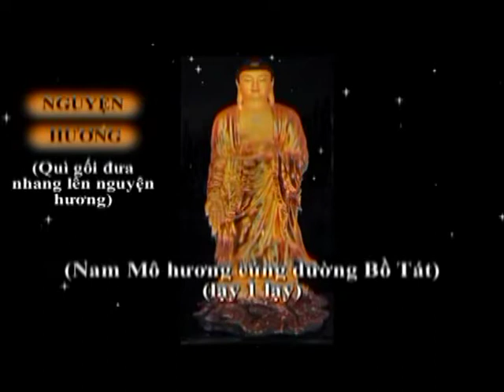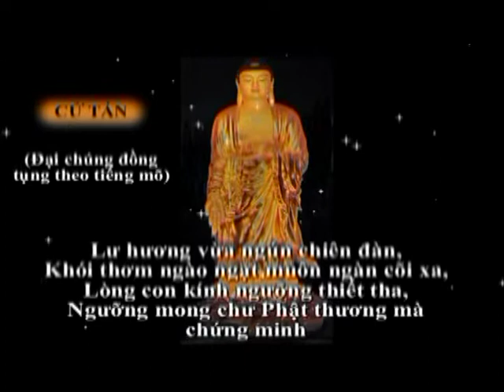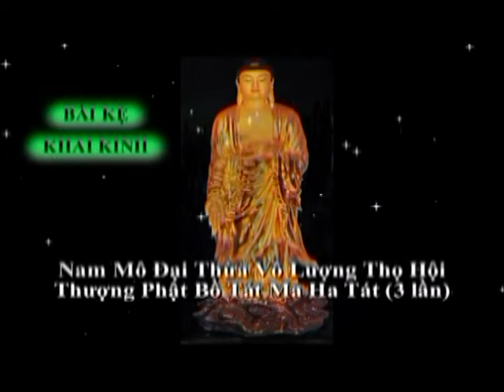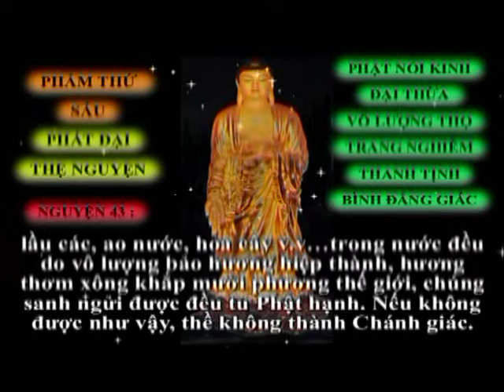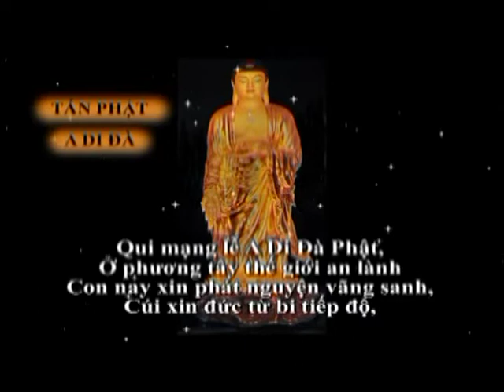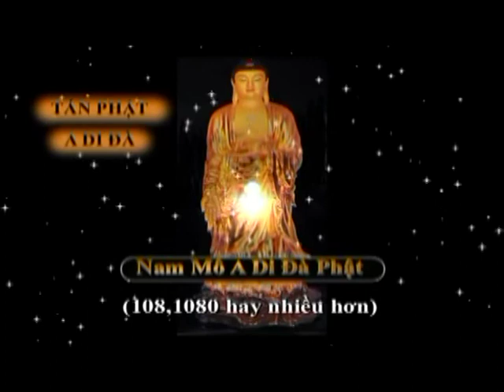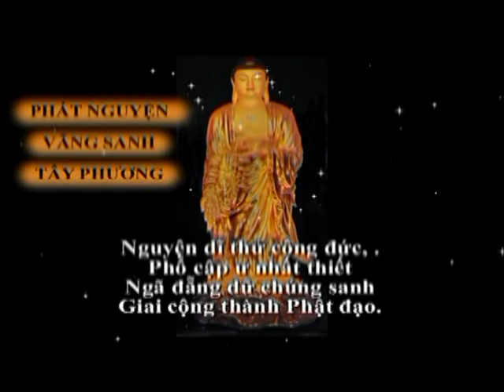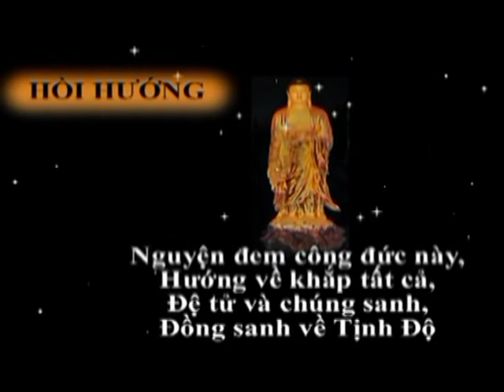Tụng Kinh Vô Lượng Thọ ( Phẩm thứ 6 - Buổi sáng ) - Giác Phước - Tốc độ tụng nhanh ( 42 phút )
Theo cố HT. Tịnh Không các phật tử bận rộn, không có nhiều thời gian để tụng trọn bộ Kinh Vô Lượng Thọ quá dài trên 2 giờ thì có thể phân ra buổi sáng tụng Phẩm số 6 và buổi chiều tối tụng Phẩm 32-37 thì cũng được viên mãn.
Cầu nguyện cho dịch bệnh COVID -19 sớm tiêu trừ.